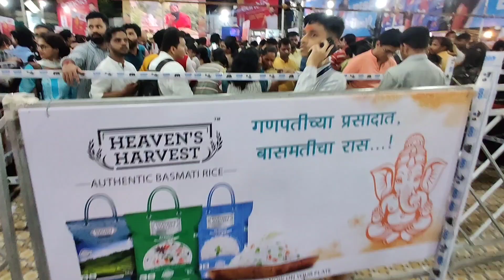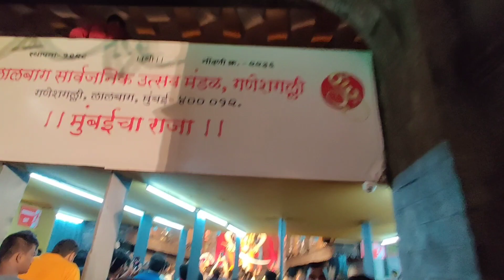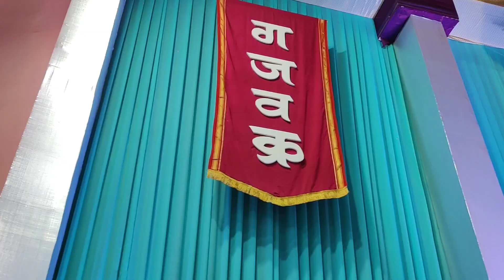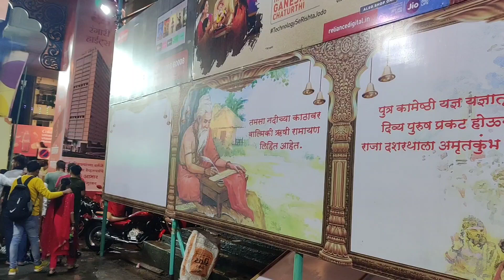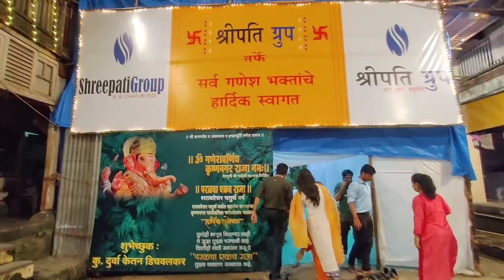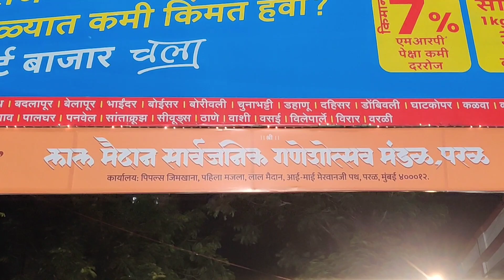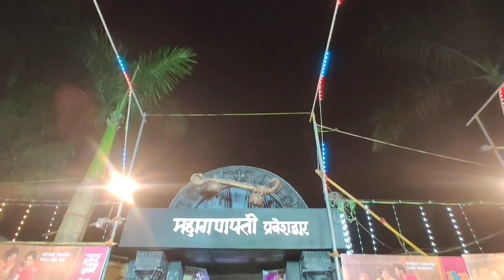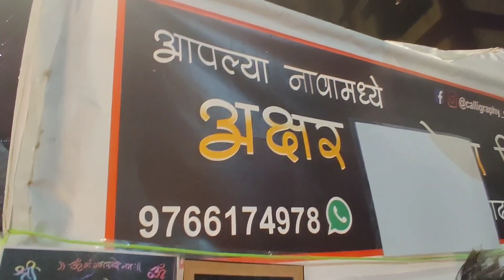Lalbaug Parel Ganpati Darshan 2023 | Vlog | Vivek Chavan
Lalbaug Parel
Mumbai
Maharashtra
India
Asia